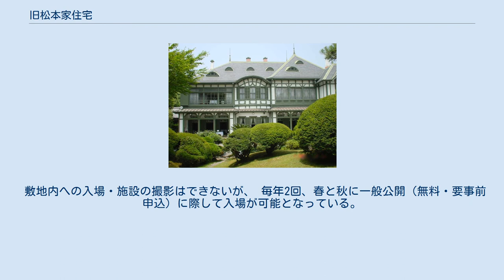旧松本家住宅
旧松本家住宅（きゅうまつもとけじゅうたく）/旧松本邸（きゅうまつもとてい）は、福岡県北九州市戸畑区にある歴史的建造物。
日本の実業家で明治専門学校（現九州工業大学）の創設者の1人、松本健次郎がかつて暮らしていた住宅であり、洋館・日本館各1棟および蔵2棟から成る。
洋館と日本館は1972年（昭和47年）、蔵2棟は1982年（昭和57年）に、それぞれ国の重要文化財に指定された。
 洋館・日本館ともに木造の二階建てで、廊下で繋がっている。
洋館の設計は明治の建築家辰野金吾の事務所によるもので、アール・ヌーヴォー様式のデザインで美しい曲線が目立つ。
一方、日本館は洋館の建築監督であった久保田小三郎が設計しており、洋館とは対照的に純和風な雰囲気を湛えた数寄屋造りの建築となっている。
 西日本工業倶楽部の倶楽部館として使用されている。
 またパーティや結婚披露宴の会場としての利用が可能である。
映画・テレビの撮影場所としても利用されている。
 敷地内への入場・施設の撮影はできないが、 毎年2回、春と秋に一般公開（無料・要事前申込）に際して入場が可能となっている。
 門の敷地外から目視による見学は自由であるが(撮影は不可)、建物全体は樹木によりほとんど見ることは出来ない。